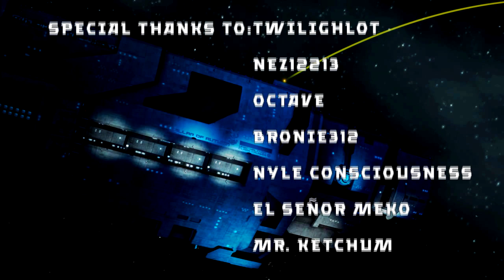Retribution MLP short (EMOTIONAL)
Beep Boop lads, it's your boi Francis with one of them animations again, this short was made in a month, I mostly made it to practice my animation acting skills, but again we can turn this into a series if it gets enough good reception, hope you guys like it and I'll be seeing you in the next animation.

Francis out!

P.S: The outro looks a bit weird, I'll fix it in the future, I like this quick outro concept.

P.S.S: I hope there are no typos

CREDITS

Twilighlots channel (Thanks for answering all my questions lad)

Celestia and Luna models where made by Bearded Doom guy

One extra thank you to Ali_DS for the support and feedback

All characters belong to Hasbro.

I'M NOT monetizing this video, I made it for fun and practice, not profit, if you get adds, I'm sorry, it's out of my control.